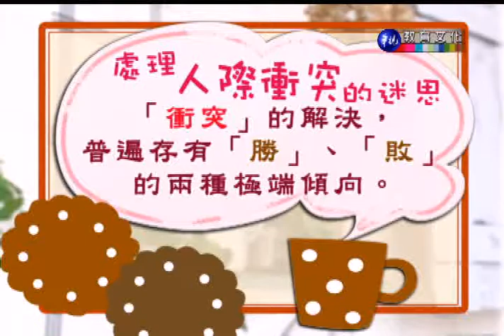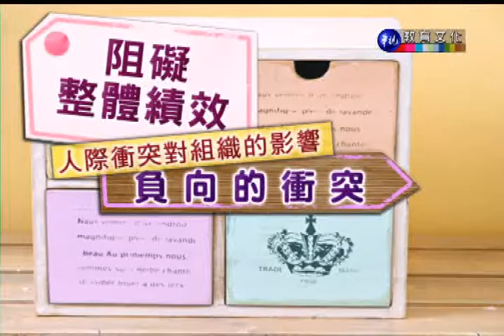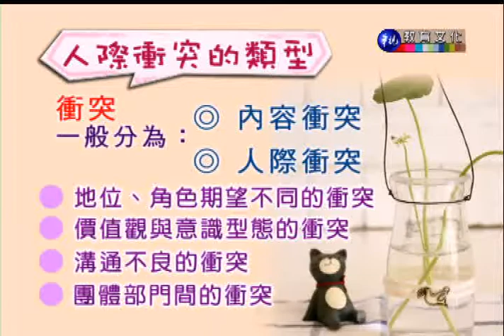人際關係（商專）_第18講